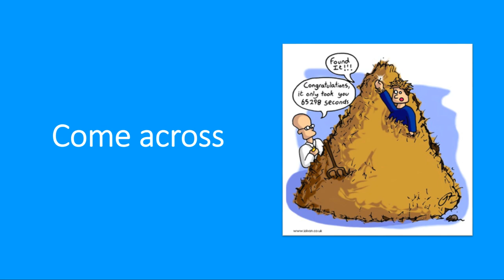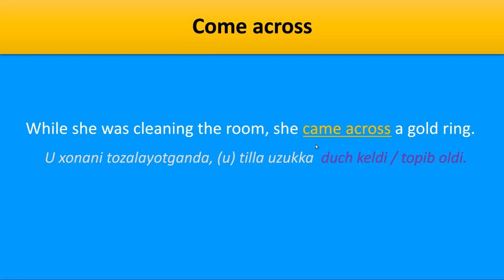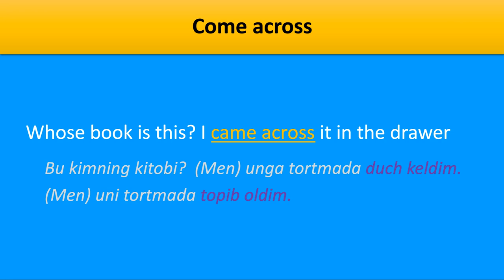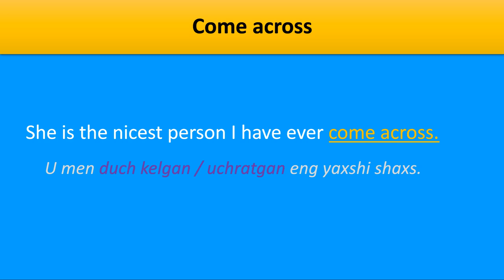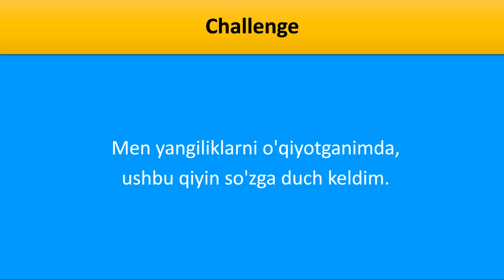COME ACROSS so’zini to’g’ri ishlatishni o’rganing. Duch kelmoq so’zi inglizchada /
Bugungi fe'lli birikmamiz COME ACROSS - DUCH KELMOQ. Ushbu phrasal verb, yani felli birikmani qanday ishlatilishi va qanday ma'nolarda kelishini ushbu video darslikda misol gaplar orqali o'rganib olishingiz va keyinchalik ushbu fe'lli birikmani o'zingiz ham bemalol foydalana olishingiz mumkin.